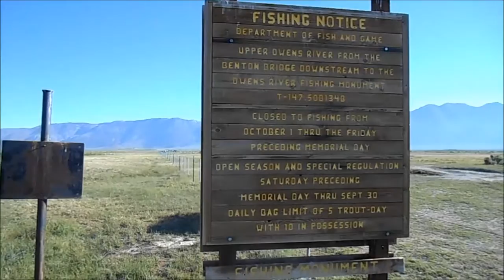INSIDE THE HOT SPRINGS TRAIL - Part 2 of 4: The High Sierra Hot Springs Trail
The High Sierra Hot Springs Trail is a 329-mile backpacking journey connecting sacred places with healing waters and is Part 2 of 4 in The Hot Springs Trail guidebook series. See the trail first-hand in this inspiring new video series.

INSIDE THE HOT SPRINGS TRAIL

Part 2 - The High Sierra Hot Springs Trail: Now playing

Soundtrack by Valescu Beats.
Produced by Aria Zoner.